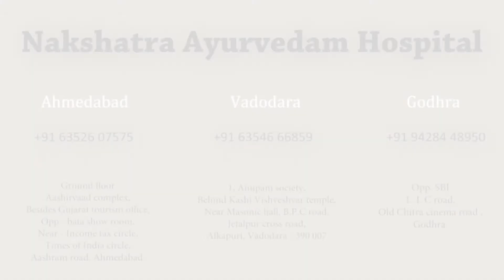SHSHTI SHALI PIND SWEDA - BY DR.SHEFALI PANDYA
shashti shali pind sweda is unique variety of indian rice bolus dipped in nourishing herbal milkdecoction and massaged onto the body

This panch karm gives relief in muscular pain and joint pains and it strengthens the body